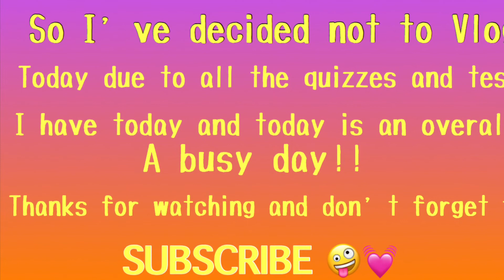GRWM NIGHT & MORNING ROUTINE!!!!!!